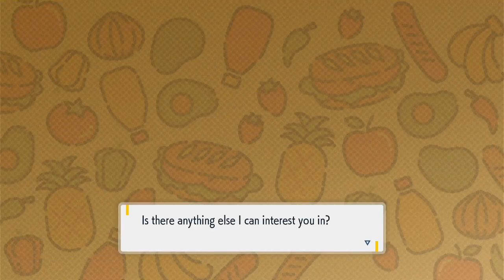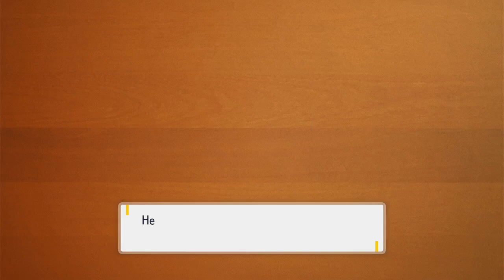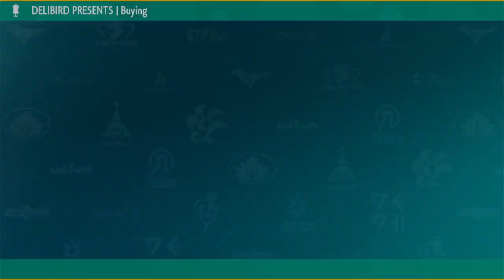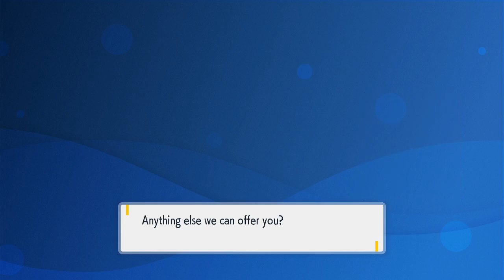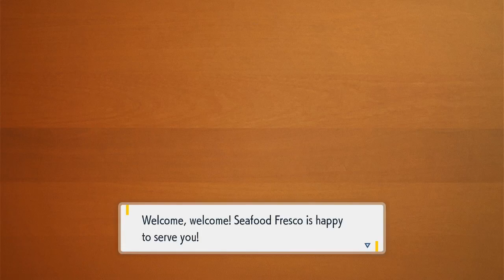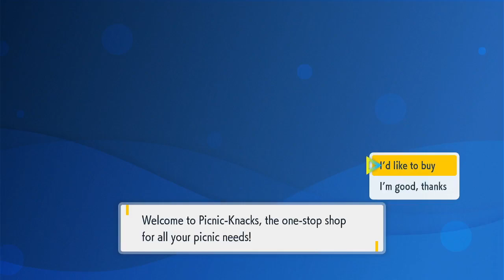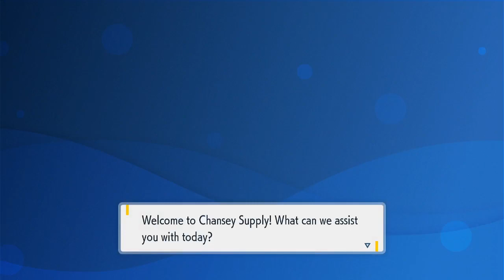Pokémon Violet Episode 3 - The Great City!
In Episode 3 of my Pokémon Violet full game playthrough...
 We've done it we reached the Great City of Mesagoza, with our dear friend Nemona and our collective of Pokémon buddies!
Now comes the fun part, If I'm going to live in the Great City, I need to get familiar with it... time to explore!

(Note: my microphone did not work today lol, so enjoy a commentary free tour of Mesagoza city!)

A few important things we learned about Mesagoza is, they really love Sandwich's and they have cafes on nearly every street! This city loves it's food, and I'm totally into it! Every citizen of Mesagoza young and old loves their Pokémon, even all the restaurants cater to them and their Trainers!
HOW WONDERFUL!

On top of all the wonderful variety of shops for every need, the Great City is beautiful! Full of flowers, colors, fountains, and art! After shopping at the fashion shops and acquiring a nice pair of gloves, we head over towards the school, Uva Academy!

 At the great stair case we overhear a fellow student in trouble, they are being pressured by a group called Team Star. They seem to be bullying the student! We decide to get involved, no way they can do that! And a Battle commences!! Quackers and I take down the first Star kid no problem!
Our friend Nemona shows up with a gift! An orb that allows me to Terastallize my Pokémon! The other Team Star member attacks, we try it out and Crystalize Quackers! He is GORGIOUS! So shiny, and super powerful! Defeated Team star without issue!

Time for classes! We head to school before we are late, and attend out first class! In the next episode we will explore for classes and find out more information on our new Pokémon friend from the beach!